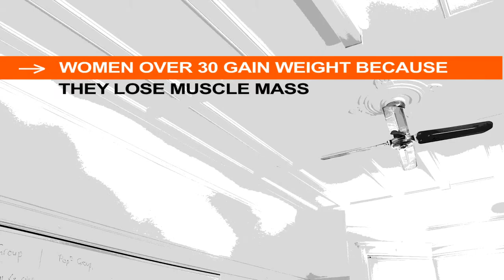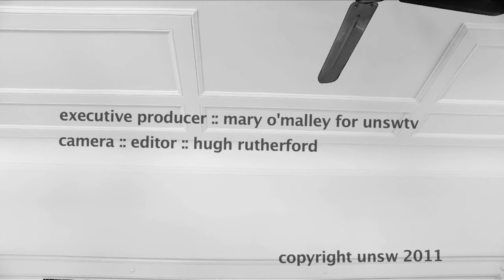8 second secret to losing fat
A scientifically proven weight loss program developed by UNSW's Dr Gail Trapp is reaping remarkable results.